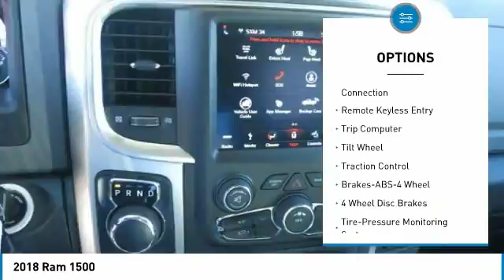2018 Ram 1500 Birmingham AL DT18185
2018 Ram 1500

*Keyless Start* *Bluetooth* *Satellite Radio* *Automatic* *Security System* *Popular Color* *Call Dealer to confirm availability, and schedule a hassle free Test Drive.* brbrBACK by popular demand, FREE Oil Changes & Wiper Blades for LIFE!  ALL Customers, parts and labor included! brbrAll of our vehicles are researched and priced regularly to ensure that you always receive the best overall market value. Be sure to call us to confirm availability and to schedule a hassle free test drive!